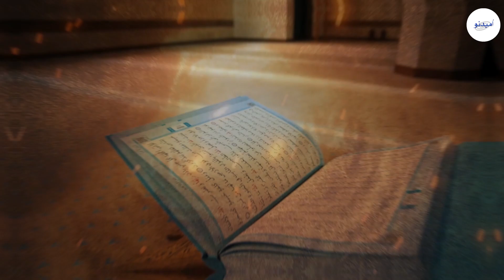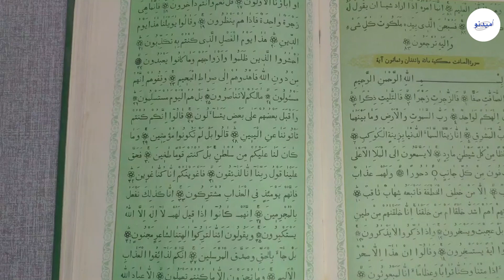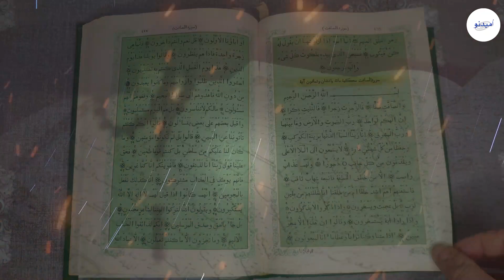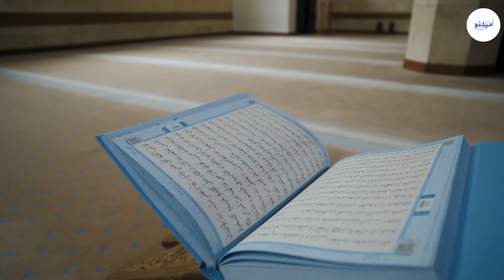Lailatul Qadr Ke Fazilat Aur Ahmiyat Kya Hai? Uski Pehchan Aur Khas Ibadat Konsi Hain?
شبِ قدر یا لیلۃ القدر کی فضیلت ، اہمیت ، یہ رات کب ہے ؟ اس رات کا تعین کیوں اٹھالیا گیا ؟ اور اس رات کی عبادات کیا ہیں.